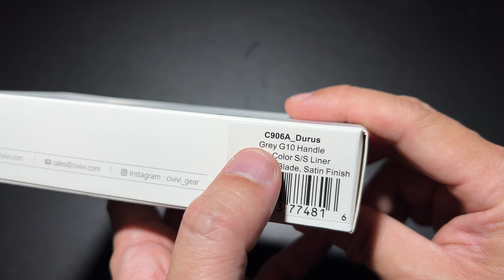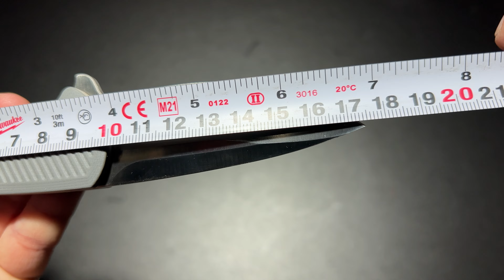CIVIVI DURUS GREY C906A ยืม กลมสั้นมนเทา ใบเงาคม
CIVIVI C906A-Durus :  ฿3,370.-
Shop ''CFF KNIFE CENTER'' เพื่อให้บริการ ลับคมมีด สปามีด ให้กับลูกค้า ไม่ว่าจะเป็นมีดเดินป่า มีดพกใช้งานประจำ หรือแม้กระทั่งมีดครัวที่ใช้งานทุกวันในราคาเป็นกันเอง โดยเฉพาะมีดครัว ราคาเริ่มต้นเพียงเล่มละ 30 บาทเท่านั้น!! และมีดอื่นๆ หากสนใจก็สามารถติดต่อสอบถามรายละเอียดก่อนใช้บริการได้ทุกช่องทาง Line ID : Cffthailand / Facebook : CFFsurvivaloutdoor , CFF Cutlery & Kitchen tools Thailand หรือ โทร.

    Overall Length : 6.88”(174.8 mm.)
    Blade Length : 3”(76.2 mm.)
    Blade Thickness : 0.12”(3 mm.)
    Blade Material : Chinese D2
    Blade Hardness : HRC59-61
    Blade Grind : Hollow
    Handle Length : 3.88”(98.6 mm.)
    Handle Overall Thickness : 0.55”(14 mm.)
    Handle Material : G10
    Liner Material : Stainless Steel
    Clip Material : Stainless Steel
    Screws Material : Stainless Steel
    Pivot Cap : Stainless Steel
    Back Spacer Material : G10
    Washers Material : Stainless Steel Ball Bearing
    Weight : 104 g. / 3.67 oz.
    Lock Type : Liner Lock
    Reversible Clip